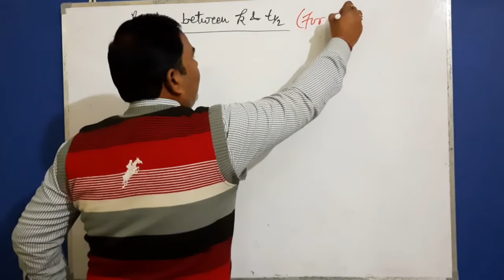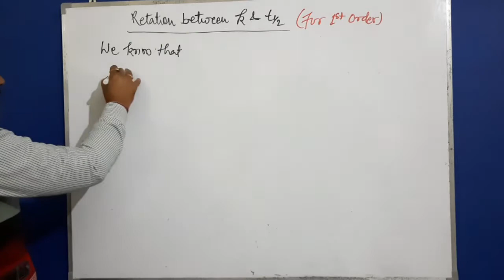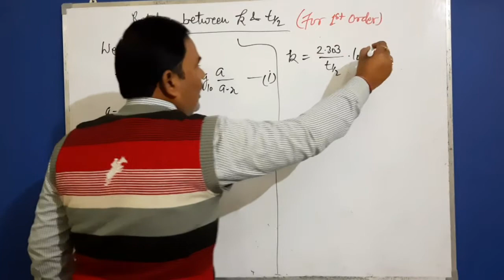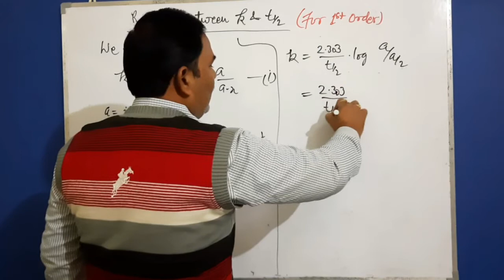Relation between rate constant and half life period||(k and t/2)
Hello students, in this video I will teach you about the relation between rate constant and half life period.

Relation between K and t/2.